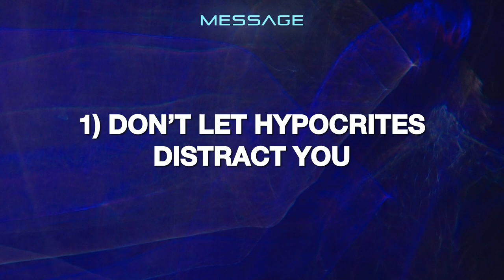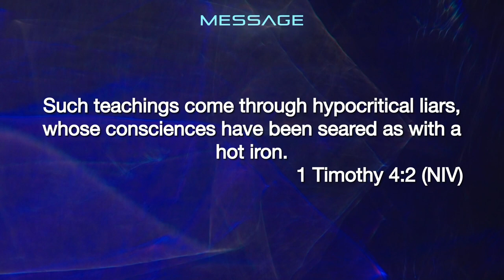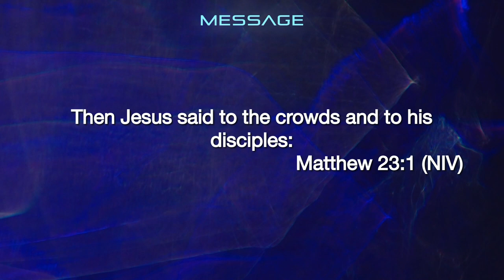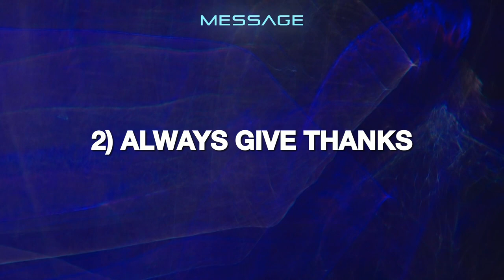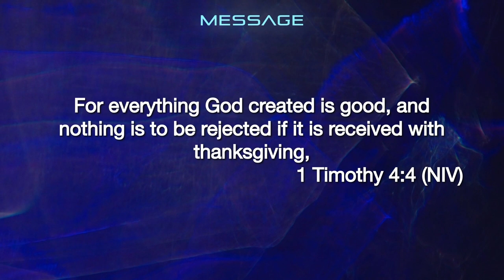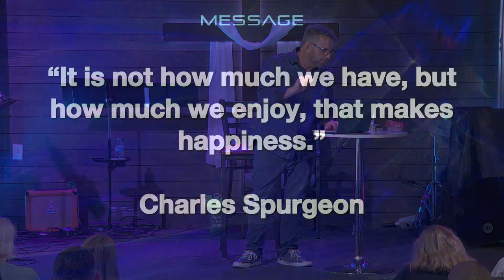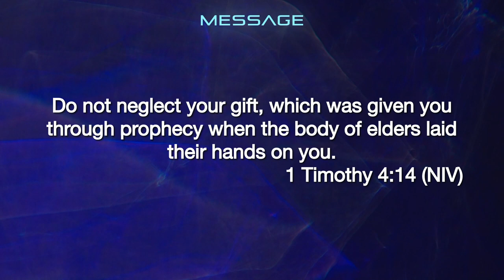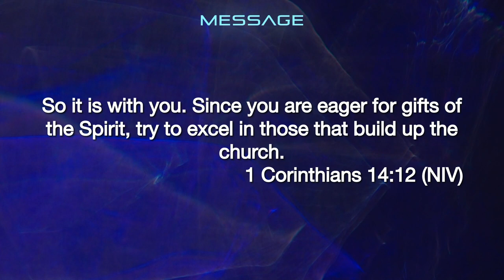Thanksgiving Part 2 - The Good Fight Week 3 - 19 November 2023